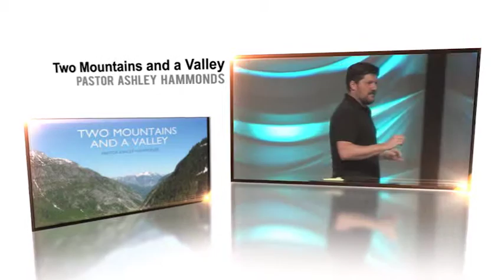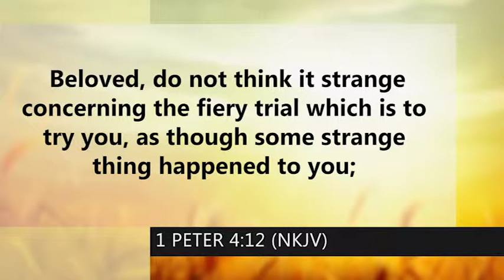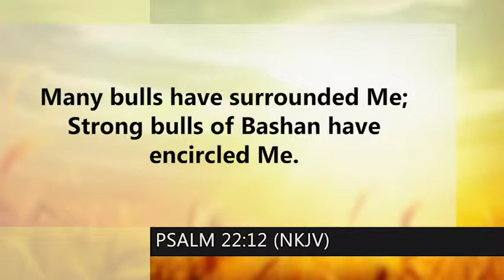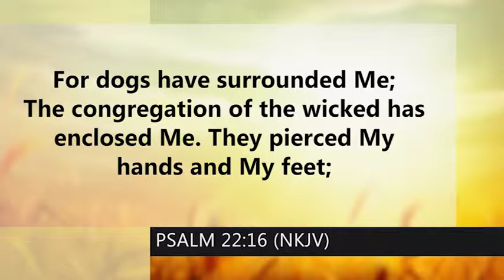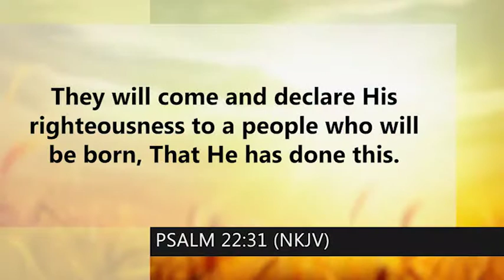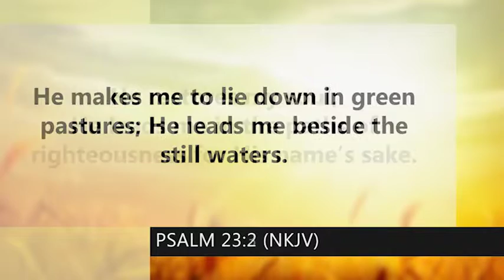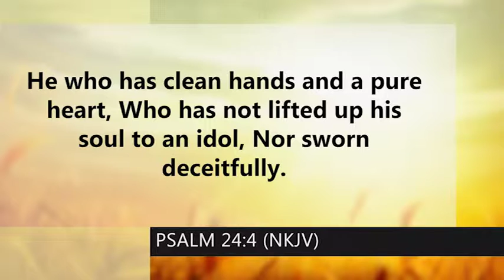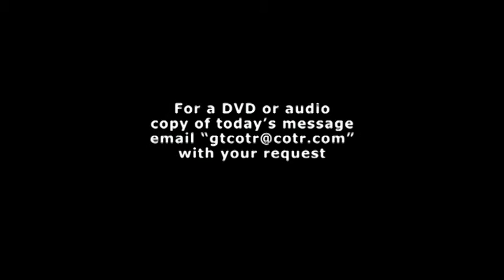"Two Mountains and a Valley"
Pastor Ashley Hammonds
Wednesday July 22nd, 2015